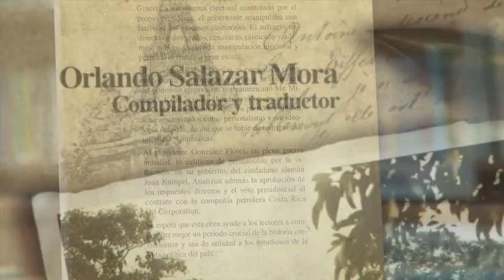Desde la Editorial 4/feb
La Editorial de la Universidad de Costa Rica nos recomienda el siguiente libro para esta semana.